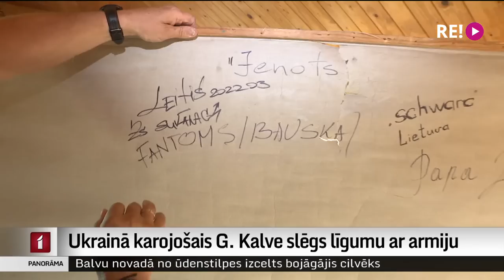Ukrainā karojošais G. Kalve slēgs līgumu ar armiju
Arī viņa dzīvi izmainīja 24. februāris un Krievijas iebrukums Ukrainā. Gundars Kalve bija viens no  pirmajiem latviešiem, kas pieteicās karot Ukrainas pusē. Par to, kāda ir ikdiena kara plosītajā zemē   un pienākumiem kara laukā, Madaras Līcītes saruna ar Kalvi.